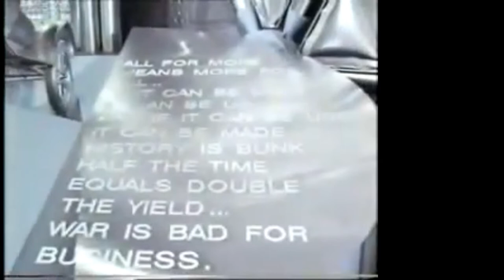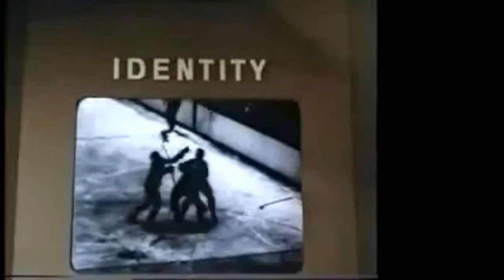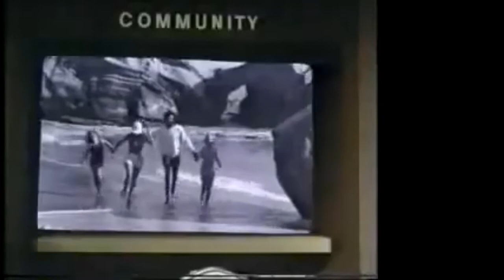Brave New World of CovidStroika.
TheGreatReset Iconoclasm Zealotry ObeidiencetoAbove Welcome to the Brave New World of PEANACFascism.